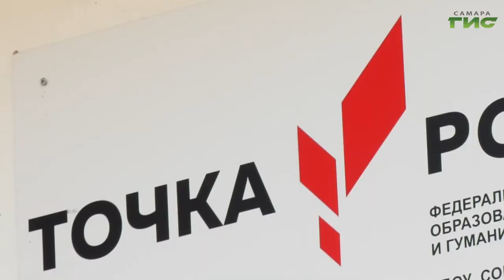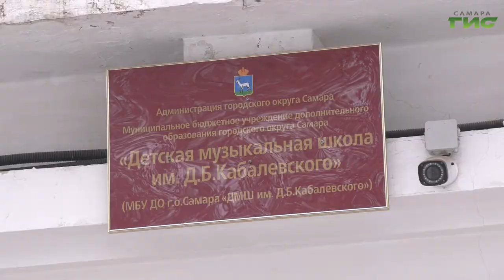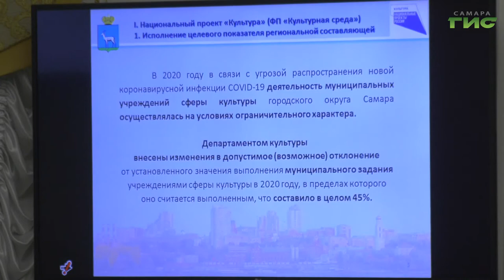Национальные проекты открывают новые перспективы для развития регионов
Большие возможности для масштабных преобразований. Национальные проекты открывают новые перспективы для развития регионов. Сегодня в городской администрации подвели итоги их реализации за 2020 год. Благодаря федеральной и областной поддержке удалось многое сделать. Олег Зверев ознакомился с цифрами и фактами.